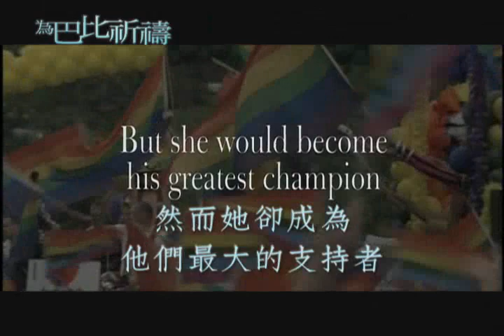《為巴比起祈禱》精彩感人預告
★金球獎 最佳女主角入圍(電視電影類)
★艾美獎 最佳女主角、最佳電視電影入圍
★美國演員工會獎 最佳女主角入圍
★螢幕演員公會獎 最佳女主角入圍
★金衛星獎 最佳女主角入圍

劇情簡介：
真人真事改編
接受自己的兒子，竟成為她人生最艱難的挑戰
在眾人眼中幸福美滿的家庭，巴比是最受寵愛的兒子，他擁有著全家人的愛與期待，但這一切在他向家人坦承自己是同性戀後就改變了。巴比的母親瑪麗葛菲斯是虔誠的教徒，她認為巴比只是生病，同性戀是可以被治好的；她也深信同性戀是絕不被容許的。於是透過各種管道，想盡辦法要治好巴比的「病」。身陷在教會、家庭及同儕壓力下的巴比，最後選擇了用死亡作為對母親的抗議，結束生命作為最後的妥協。而當巴比死後，他的母親才終於了解巴比當初想傳達給她的心情，懊悔與淚水也喚不回逝去的生命。
瑪麗開始接觸與她類似的個案家庭,並接受各方的建言與不同的觀念,為了巴比，她決定帶著全家投入同志運動，希望藉由巴比的犧牲幫助更多需要幫助的家庭。瑪麗的挺身而出，為許多家庭與同志青少年發聲，她希望巴比的死亡不是悲劇，而是每個家庭幸福的延續。
瑪麗葛菲斯為同志人權所作的努力,讓她成為當代最有名的人權鬥士之一。

英文片名：Prayers for Bobby               中文片名：為巴比祈禱
語言：英語                              片長：94分
級別：                                  上映日期：4月16日
導演：羅素梅卡尼(Russell Mulcahy)
編劇：凱蒂福特 ( Katie Ford)
演員：《冰風暴》《阿凡達》  雪歌妮薇佛 (Sigourney Weaver)
     《冰風暴》《與神對話》亨利茲尼 (Henry Czerny)
     《來自硫磺島的信》   萊恩凱利    (Ryan Kelley)

發行公司：雷公電影有限公司、崗華影視傳播有限公司
原著小說：《Prayers for Bobby:A Mother`s Coming to Terms with the Suicide of Her Gay Son》
原著作者：李瑞艾倫斯(Leroy Aarons)